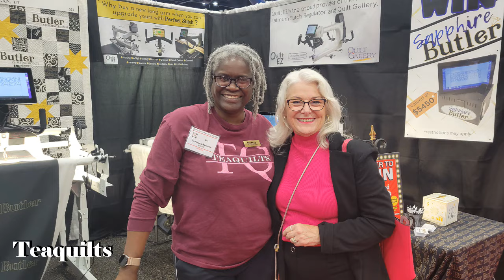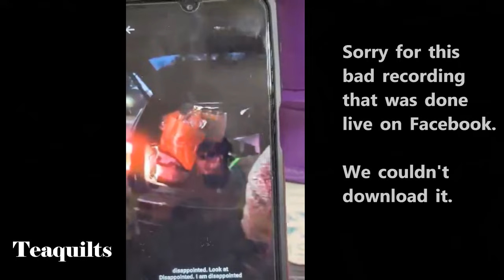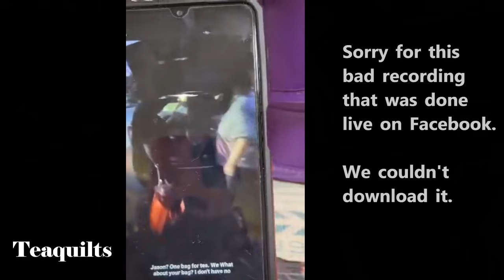Teaquilts IQF 2023 Photo Collage Of Meeting Teaquilters, ETC